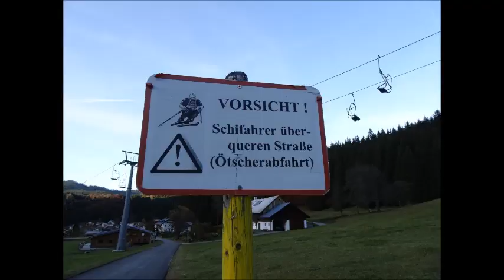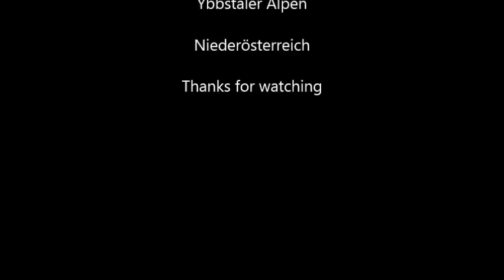Ötscher via rauher Kamm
Ötscher Überschreitung Lackenhof - Rauher Kamm - Lackenhof